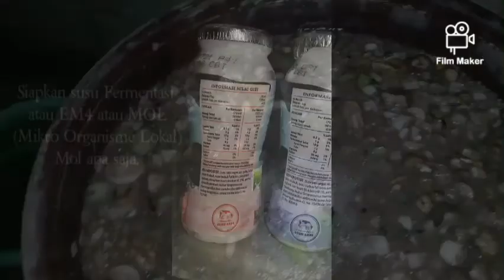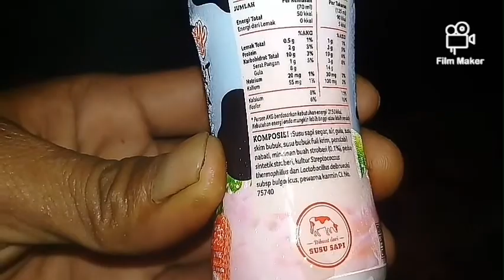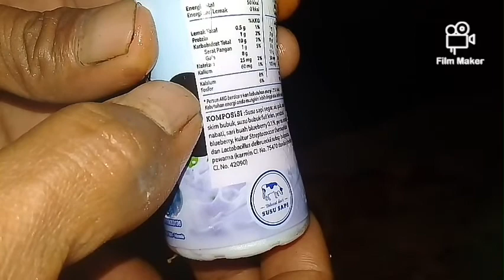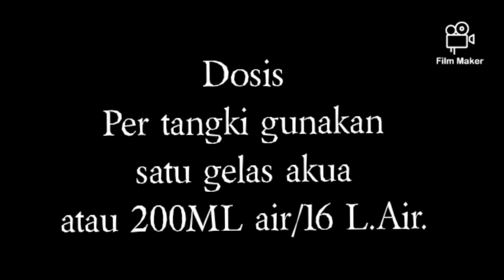🔴Cara membuat pupuk KNO3 cair || Cara membuat pupuk KNO3 sendiri || Cara membuat pupuk Npk cair